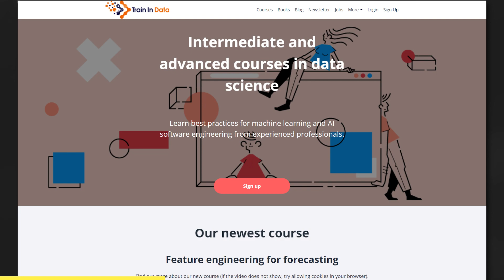3 Steps To Win a Kaggle Competition According To World Number 1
From my conversation with Christof Henkel, world number 1 on Kaggle and Senior Deep Learning Data Scientist at NVIDIA.